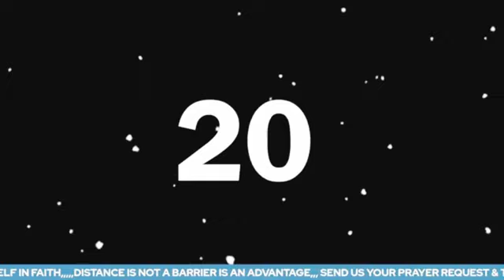THE WALLS 🧱 ARE FALLING,, YOUR BREAKTHROUGH ARE COMING THROUGH